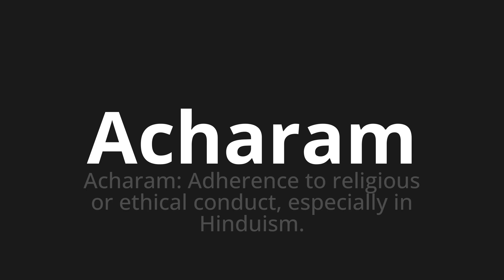How to pronounce Acharam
Master the Pronunciation of 'Acharam Which Means found' - which means : They found: Adherence to religious or ethical conduct, specially in Hinduism. 📝 with @PortuguesePronunciation 🎓🗣️ - [Your Guide to Portuguese]

Learn to pronounce 'Acharam' perfectly in Portuguese with our easy and engaging tutorial by @PortuguesePronunciation! 📖📽️ In this comprehensive video, we provide you with native speaker examples 🗣️👂 and phonetic breakdowns 🎵 to ensure you get the pronunciation just right.

How to say Found in Portuguese